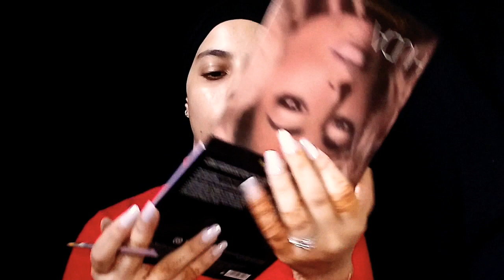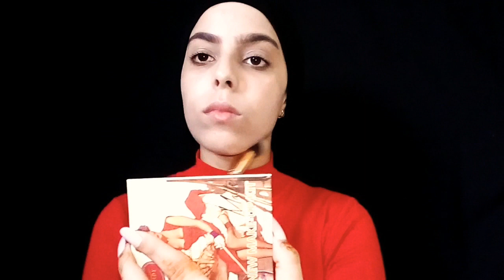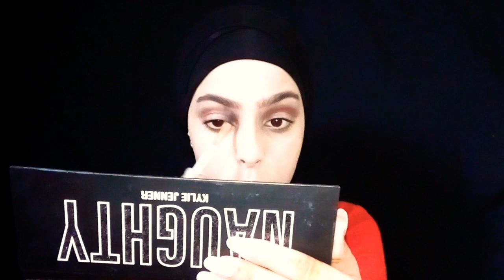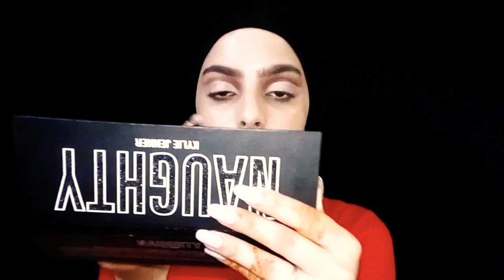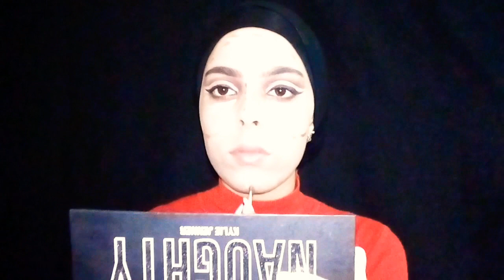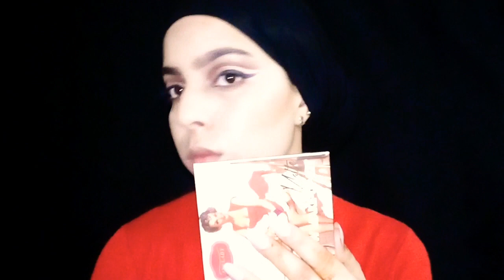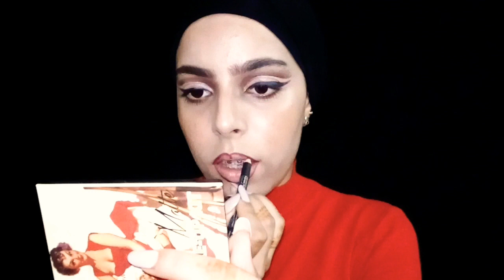خطوات مكياج فرنسي،النتيجة صدمة😱/تصحيح عيوب البشرة(French makeup)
مكياج فرنسي بالخطوات بدون أخطاء وخطوات تصحيح عيوب البشرة تخلي وجهك صافي مراية.
نتمنى يعجبكم ،وماتنساوش دعمكم🙏